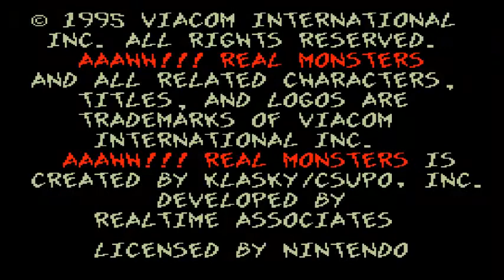Aahh!! Real Monsters Snes Gameplay con Logan